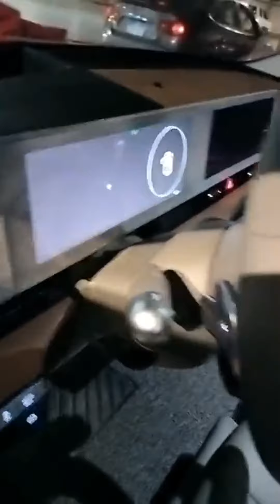ايونيك٥ الكهربائية الجديدة و بتمشي لوحدها